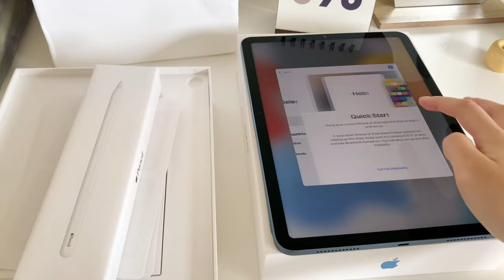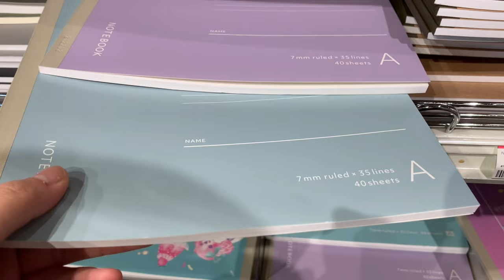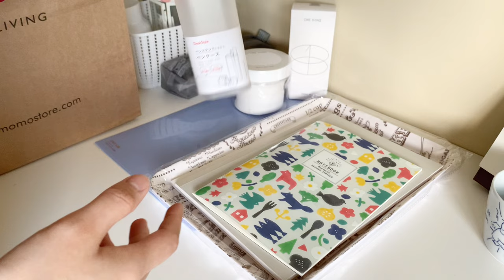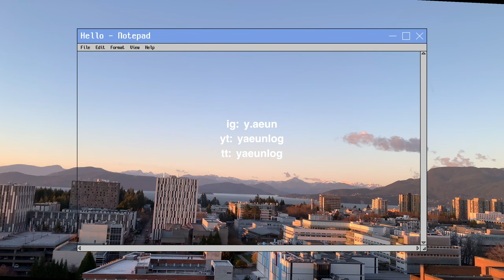summer monthly vlog - ipad air (blue) 5 unboxing, oomomo back to school haul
hihi!
here's my last summer vlog before school starts this fall:)
i'm grateful to be able to invest in a new ipad air 5 for school! i filmed a little unboxing of it while trying to contain my excitement aha

[make sure to watch in 1440p80]

edit - vllo (mobile)